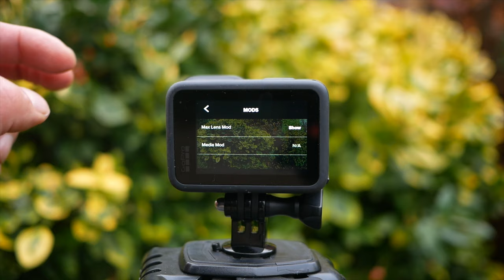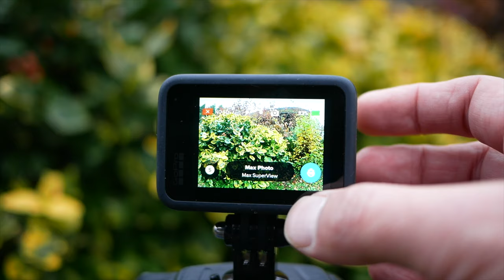HERO9 Black Max Lens Mod - TEST + PRZYKŁADOWE WIDEO (PL)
Przewodnik, recenzja początkującego użytkownika kamery GoPro Hero9 Black:
🎥 📖 WARSZTAT ONLINE HERO 9 BLACK (przedsprzedaż promo, dostępny od października 2020)

🕑 TIMESTAMPS:

0:00 Intro
1:51 Main Part
4:41 Second part
6:11 Outro